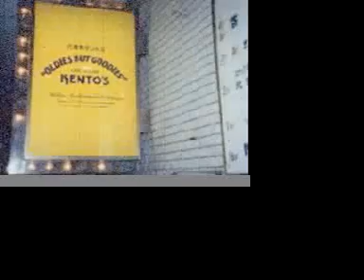BAGHDAD CAFE 1992 LIVE AT KENTOS 02